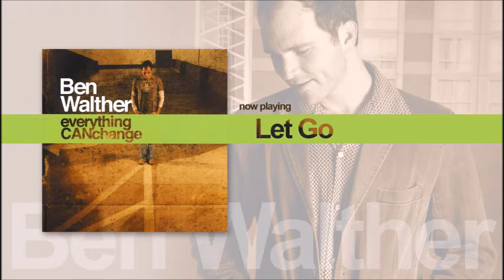Ben Walther - Everything Can Change [Full Album]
Album: Everything Can Change
Label: Ben Walther
Released: January 01, 2008

I Can Breathe
Everything Can Change
Caught Up
Let Go